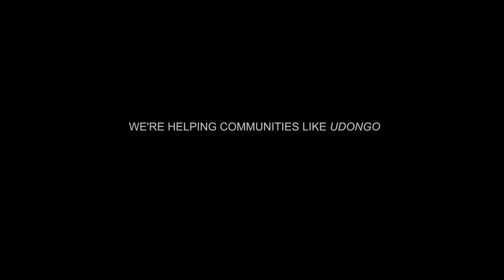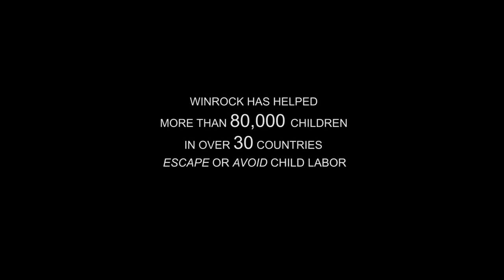Eradicating Child Labor - Winrock International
Winrock International uses community empowerment and quality education as tools to effectively eradicate child labor.

Winrock International is a recognized leader in U.S. and international development, providing solutions to some of the world’s most complex social, agricultural and environmental challenges. Inspired by its namesake Winthrop Rockefeller, Winrock’s mission is to empower the disadvantaged, increase economic opportunity and sustain natural resources. Winrock combines technical expertise with entrepreneurial innovation to improve lives around the globe.